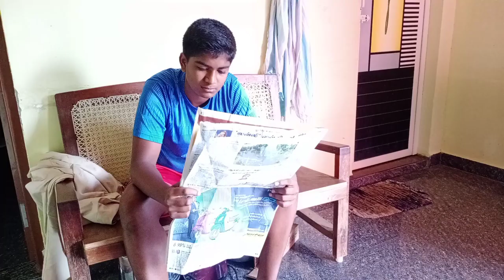Brothers episode-1 | love settaigal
BROTHERS NEW COMEDY SERIES

EPISODE-1

THANKS
PAVI
SURENTHA

CAST
NAVIN
KAVIN

SCRIPT&DIRECTION
NAVINSARAVANAN